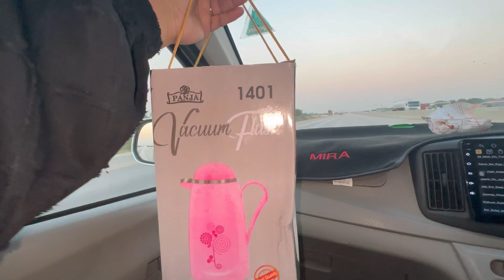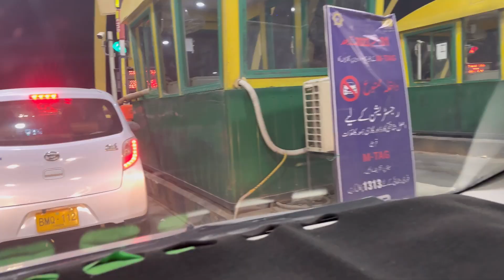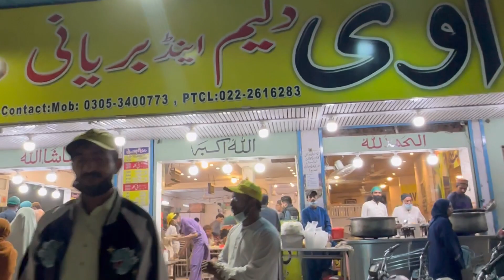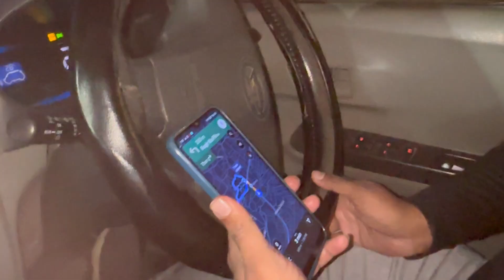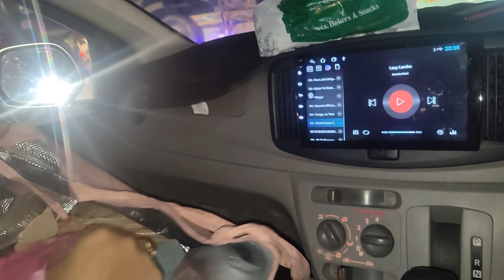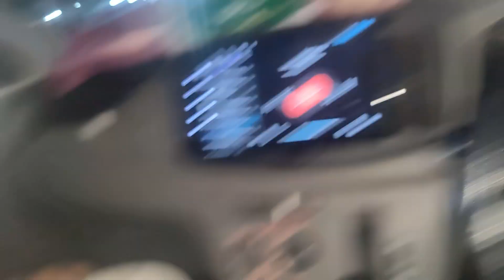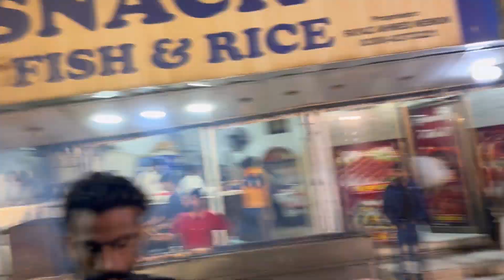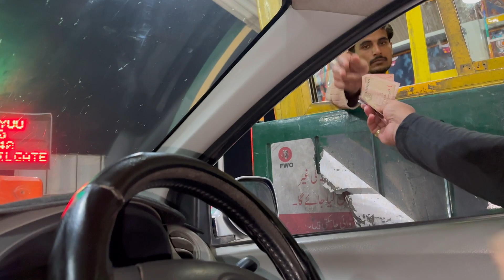Karachi To Hyderabad | M9 Motorway | Hyderabad Aa Kar Phas Gae | Sindhi Culture Day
M9 Motorway | Karachi To Hyderabad | Sindhi Culture Day | Hyderabad Aa Kar Phas Gae

ASSALAMUALAIKUM

Sindhi Culture Day 2023

Hyderabad visit

food of Hyderabad

vlog 2023
December 2023 vlog
new vlog uploaded
youtube recommended videos
YouTube suggested videos

COMMENTS